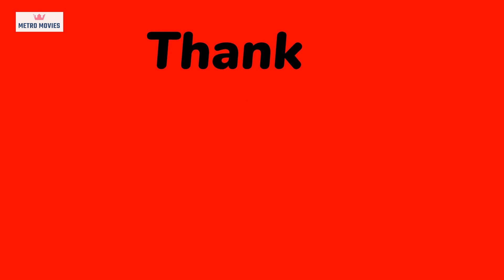சினிமாவில் யாரும் கூட வரமாட்டாங்க | SasiKumar | Nandhan Movie | Metro Movies